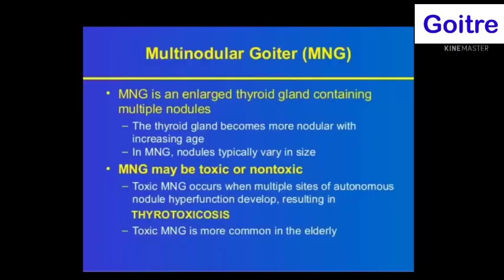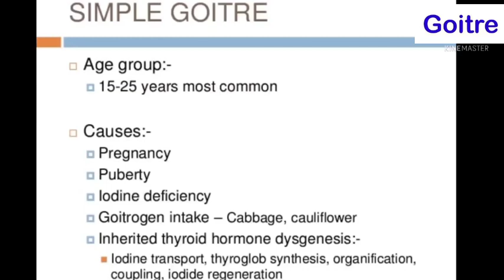Goitre Homeopathic medicine | Goitre symptoms,cause,homeopathic treatment (in Hindi)